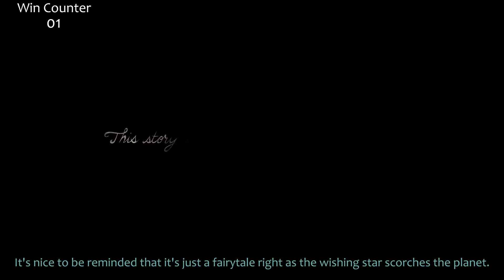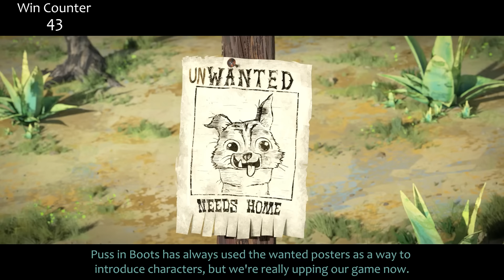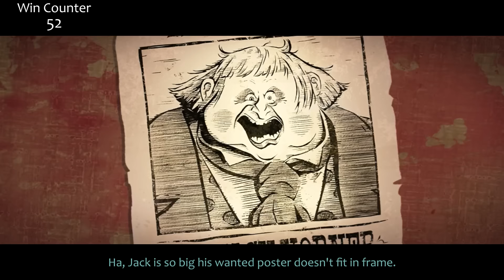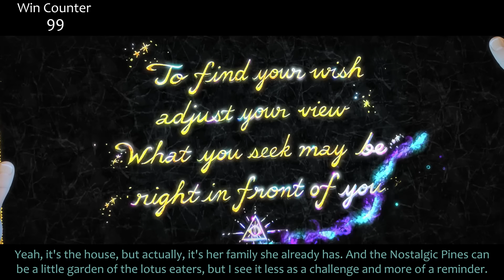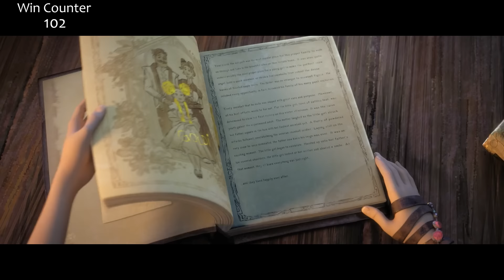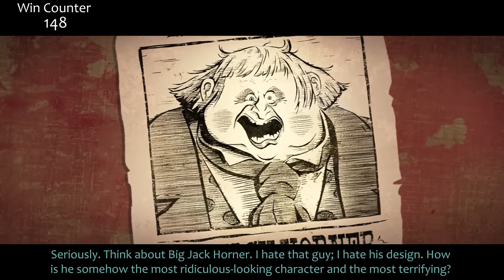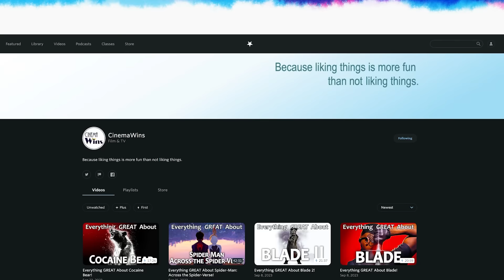Everything GREAT About Puss in Boots: The Last Wish!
and watch EGA Cocaine Bear right now Ad-Free and Uncensored Puss in Boots 2 The Last Wish! I hate when movies don't use the "two" as "to" or "too" and so I just do it for them! Here's everything right with Puss in Boots: The Last Wish!

Lifetime Membership’s are over for now :(